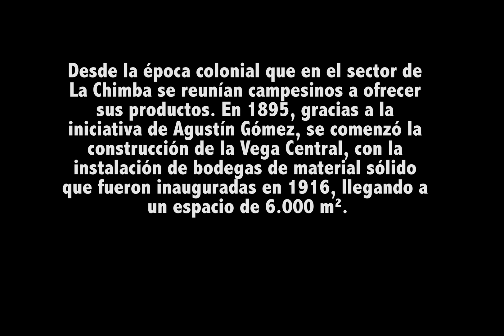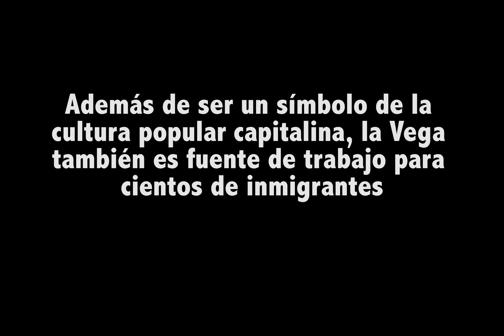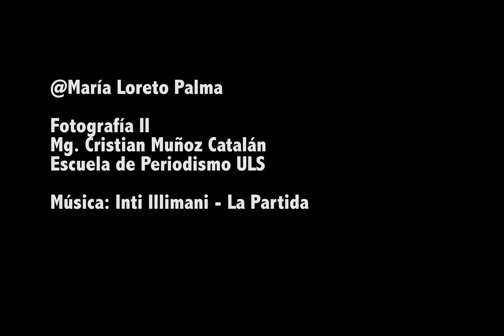La Vega Central fotoreportaje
Fotoreportaje realizado para el ramo de Fotografía II, Escuela de Periodismo ULS.

Lugar: Santiago Centro, Chile.